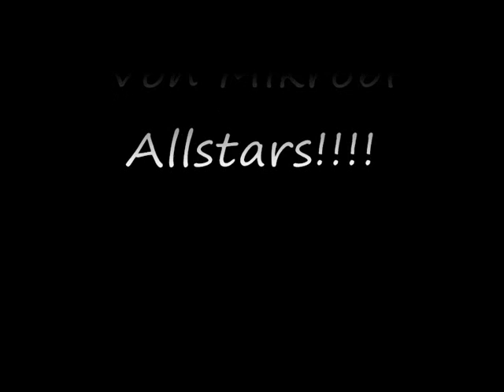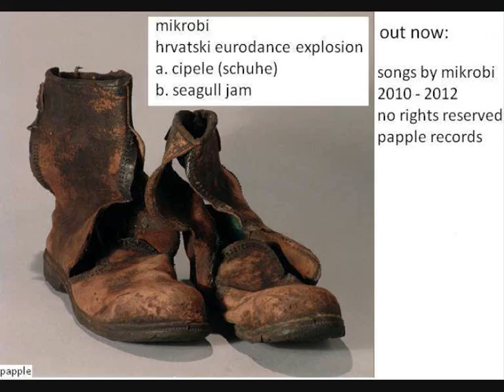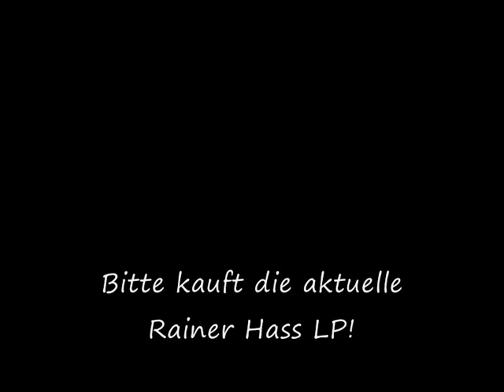Mikrobi Allstars- Stefan aka Susi Pee hat Geburtstag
Old Birthday Song of Mikrobi and our Papple Records Crew for Frontman/girl Susi Pee!
Now released for the first time only as a tribute for  Susi Pee ( Mikrobi)!

Mikrobi Allstars are:
Fred Krobi: Lead Vocals, Background Vocals, Lead Guitar,Piano
Mikrobi: Background Vocals, farts
Rainer : Beer and Guitars
The whole Papple Crew on Background Vocals including:
Anja man, Dennis Geldgeil, Gavid Drohl,Wevie Stonder, The Gee Stees Brothers,Luzie Loze, Christina Meth, Olga van Wolga, a bunch of Cryptians, Telsa the cat, dead Dog and many more